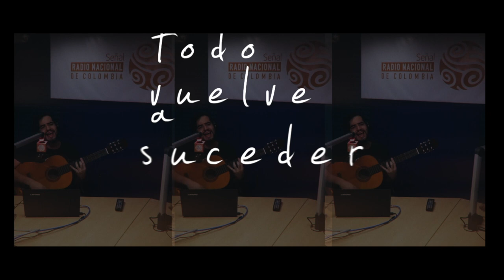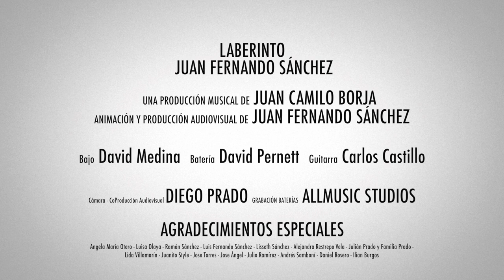Laberinto - Juan Capella (Lyric Video)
Producción musical Juan Camilo Borja.
Producción audiovisual Juan Fernando Sánchez.